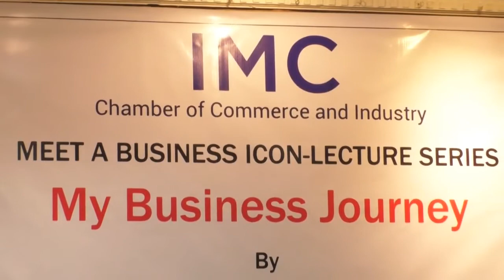Meet My Business Icon Lecture 1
My business Journey by Dr Niranjan Hiranandani, MD, Hiranandani Group of Companies